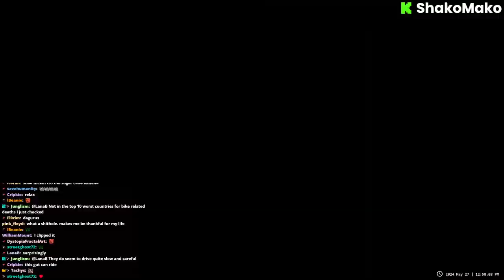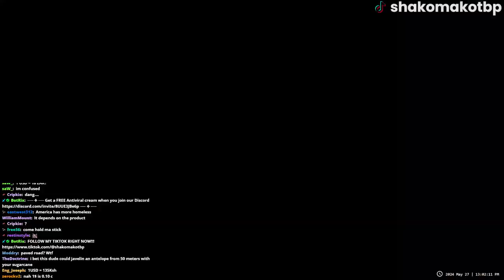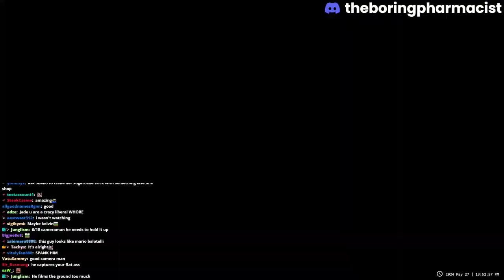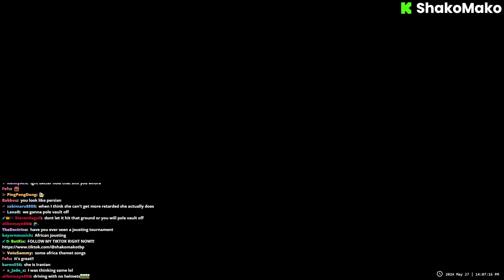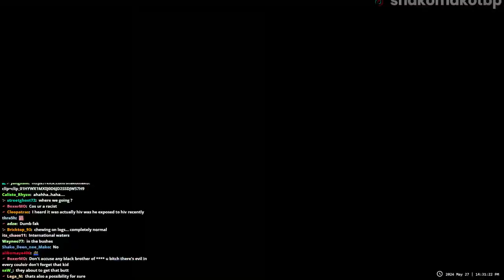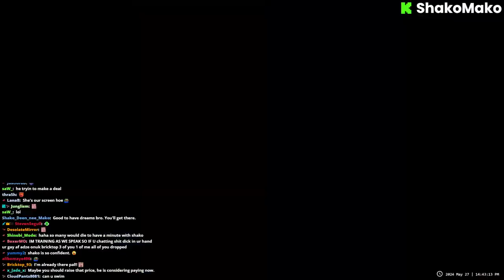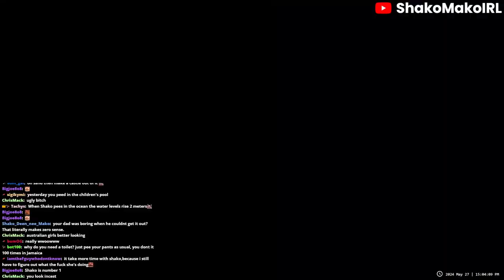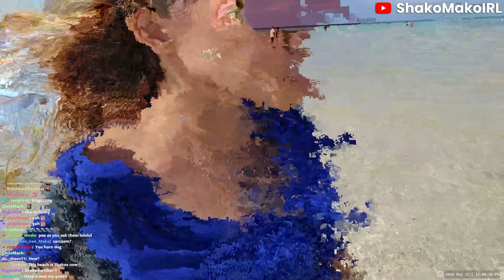Shako Mako Kick IRL 05/27/24: Sailing the Indian Ocean with a Gang of BBC | Diani Kenya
Shako Mako Kick IRL in Diani, Kenya